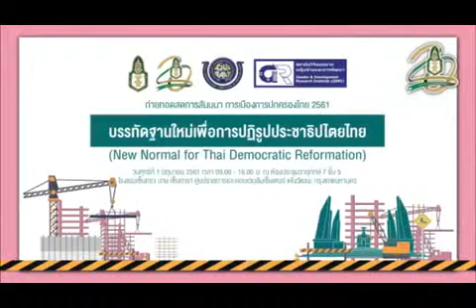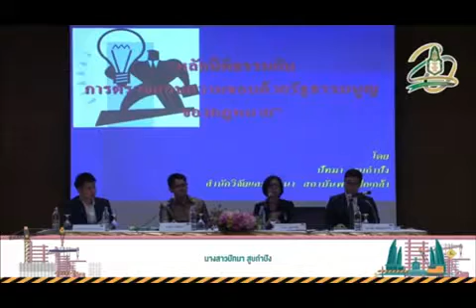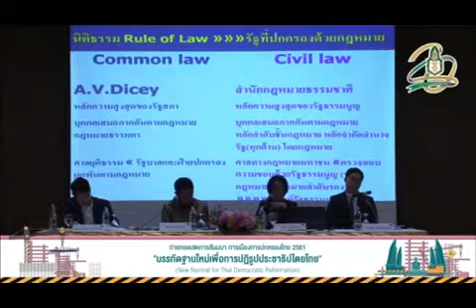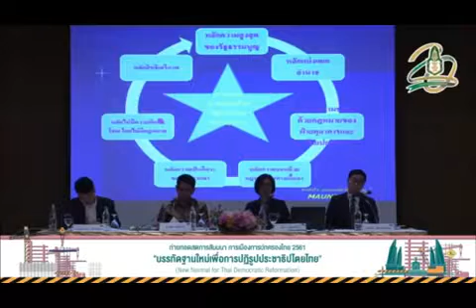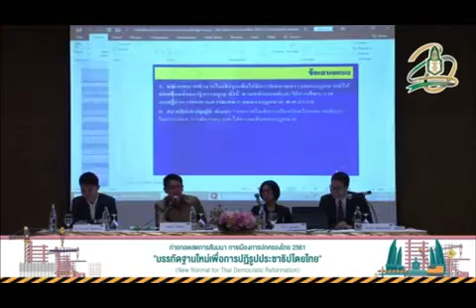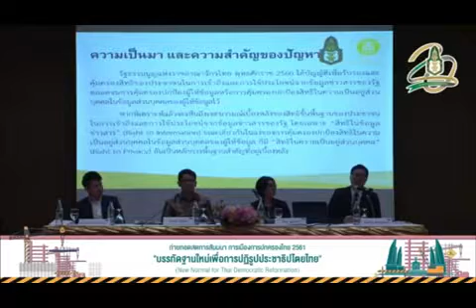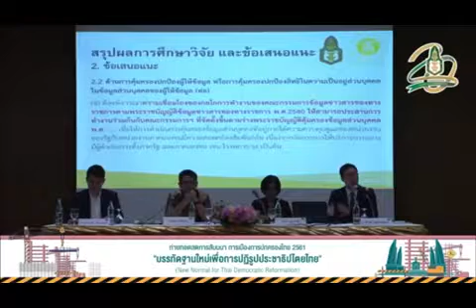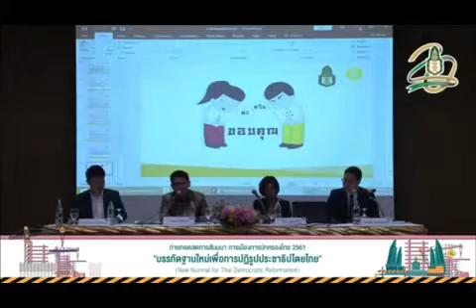งานสัมมนาการเมืองการปกครองไทย ปี 2561 (สถาบันพระปกเกล้า) ช่วงที่ 4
งานสัมมนาการเมืองการปกครองไทย ปี 2561
"บรรทัดฐานใหม่เพื่อการปฏิรูปประชาธิปไตยไทย" เมื่อวันที่ 1 มิ.ย.61 โดย สำนักวิจัยและพัฒนา สถาบันพระปกเกล้า

- เวทีนำเสนอผลงานช่วงที่ 4 "สิทธิเสรีภาพและกฏหมาย หัวใจสำคัญของการสร้างบรรทัดฐานใหม่"
วิทยากร นางสาวปัทมา สูบกำปัง (นักวิชาการชำนาญการ สถาบันพระปกเกล้า) , นายธนาชัย สุนทรอนันต์ชัย (คณะนิติศาสตร์ จุฬาลงกรณ์มหาวิทยาลัย)
ผู้วิพากษ์ ดร.กฤชวรรธน์ โล่ห์วัชรินทร์ (วิทยาลัยการปกครองท้องถิ่น มหาวิทยาลัยขอนแก่น)
ดำเนินรายการ นายณวัฒน์ ศรีปัดถา (นักวิชาการชำนาญการ สถาบันพระปกเกล้า)